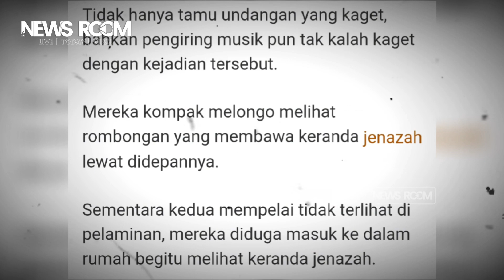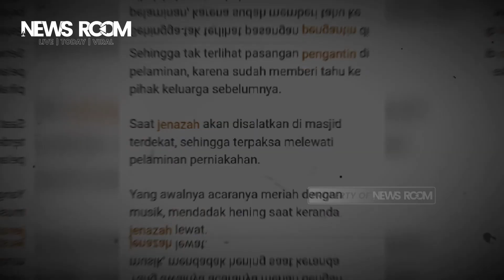SEKETIKA SUASANA MENJADI HENING SAAT PENGANTAR JENAZAH LEWAT DEPAN PELAMINAN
*NEWS ROOM --* Sebuah video viral menunjukkan momen tak biasa di mana pengantar jenazah melewati depan pelaminan saat acara resepsi pernikahan.

Video pengantar jenazah lewat di depan pelaminan tersebut diketahui terjadi di Desa Banyutami Manyar Gresik, Jawa Timur.

Dalam keterangan yang ditulisnya, sang pemilik akun mengaku perasaannya menjadi campur aduk saat momen tersebut. (*)

Chanel Newsroom adalah konten yang menyajikan informasi berupa kumpulan kejadian dan fakta di balik peristiwa tren/viral, unik dan aneh di dunia.

Konten ini adalah konten yang memiliki komentar orisinal dan sarat nilai pendidikan. Video kompilasi ini telah melewati berbagai riset dan pengolahan data berupa foto, video dan berita dari berbagai sumber yang dikemas dengan baik, untuk memberikan informasi khalayak umum untuk pendidikan, berita, dan peristiwa penting.

Penafian - Beberapa konten digunakan untuk tujuan pendidikan di bawah penggunaan wajar.

Chanel Newsroom is content that presents information in the form of a collection of events and facts behind trending/viral, unique and strange events in the world.

This content is content that has original comments and is full of educational value. This compilation video has gone through various researches and data processing in the form of photos, videos and news from various well-packaged sources, to provide information to the general public for education, news, and important events.